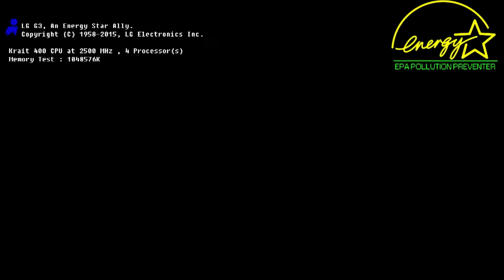Vidya Stream - Saints Row 2, Cobes% Playthrough (Part 12)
The Masako team is outside my safe house right now, I told them if it's paid for then leave it at the door. Dane Vogel should buy a shirt.

-- -- LINKS -- --